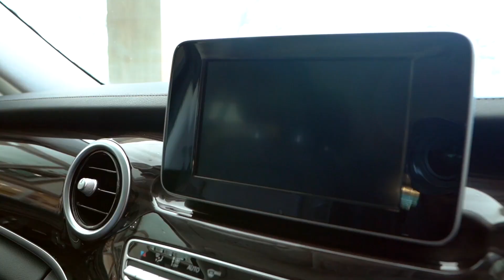Mercedes-Benz V220d | Cinematic Walkaround Video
Mercedes-Benz V220d is a multi-purpose luxury utility vehicle. This is for the world's most powerful, it lets you travel in luxury but it will maintain under the radar posture. Powered by a diesel engine and optimized it with automatic transmission, ride quality is off-the scale. Enjoy the beauty shots and share your feedback in the comment section down below.